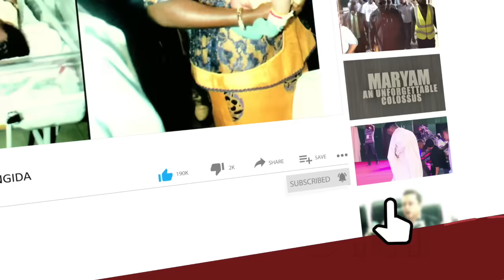Kenneth Okonkwo Demands Release of Dele Farotimi, Urges End To Intimidation of Political Opponents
Kenneth Okonkwo Demands Immediate Release of Dele Farotimi.
‘Intimidation of Political Opponents’ - Kenneth Okonkwo Demands Immediate Release of Dele Farotimi and End To Suppression of Views
symfoni, symfoni tv, flood alert!!!, Maiduguri the Borno State Capital, PDP CRISIS, KENNETH OKONKWO,